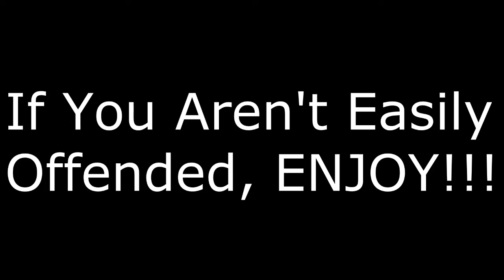Battlefield 3 Multiplayer | Ep.8 | You Have Been Warned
If you like it, hit that button up there.

Religion